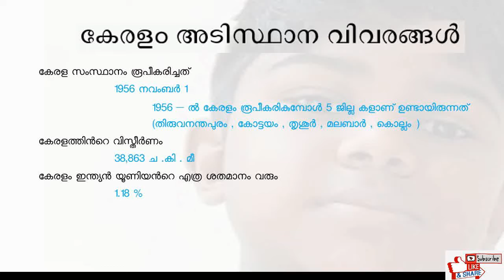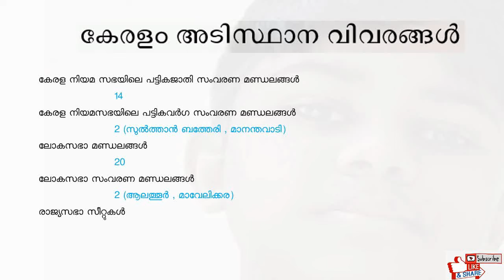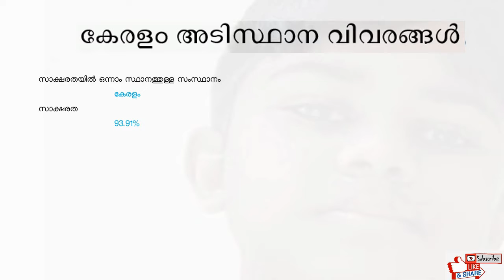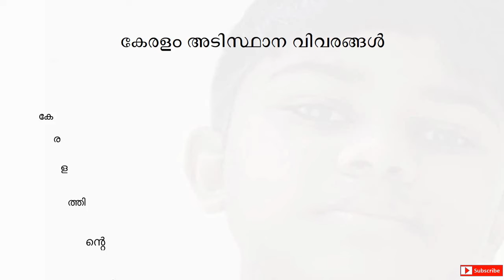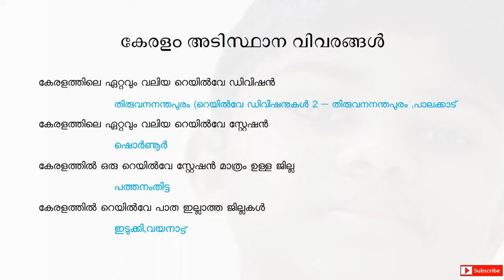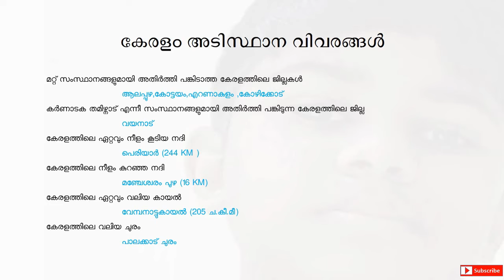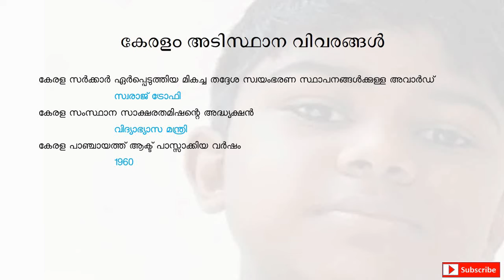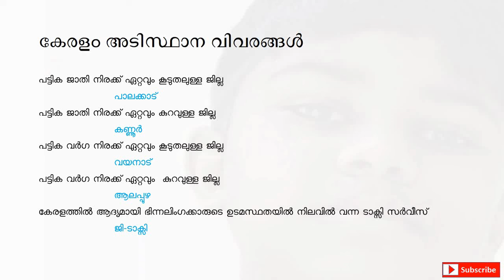General knowledge about kerala full part/കേരളം അടിസ്ഥാന വിവരങ്ങള്‍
basic facts about kerala in malayalam language